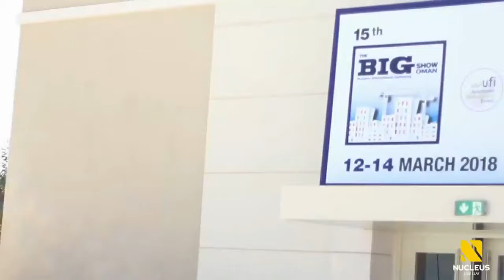A Legacy of Luxury, Now in Oman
Nucleus Premium Properties is proud to announce the launch of our 25th project, Nucleus Yasmin in Salalah, Oman.The project was launched at the prestigious Oman Real Estate Expo - OREX 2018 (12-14 March), Stall no: 2422 at New Oman Convention & Exhibition Centre, Muscat, Oman.

The ceremony was graced by His Excellency Shaikh Abdullah bin Salim Al Shanfari in the presence of CEO Shaikh Ali Mohammed Suda Almashali, CEO Seerabeece-Shaikh Zakaria Al Ghasani, Chairman Nishad NP, Shaikh Salim Abdullah Al Shanfari and Shaikh Fahad bin Awadh Al Shanfari (Nucleus Middle East LLC Partners).